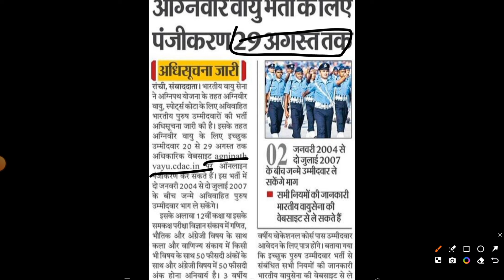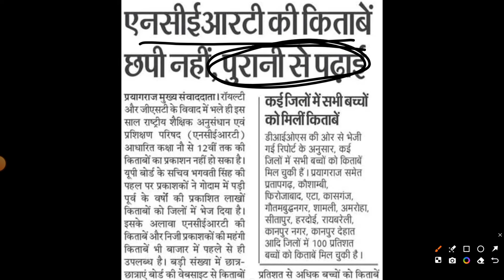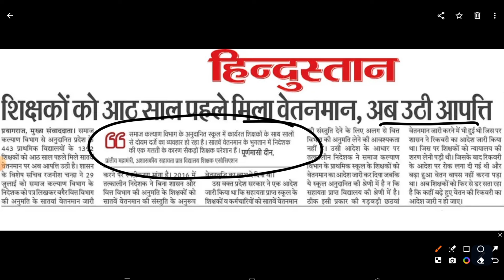NEWS BULLETIN✅ 20.08.2024 | EDUCATIONAL NEWS UPDATES BY MITHUN SINGH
Welcome to the latest educational news updates with Mithun Singh. In today’s bulletin, we cover the most important updates from the education sector, including exam notifications, syllabus changes, recruitment updates, and policy announcements. Stay informed with all the critical news that impacts students, teachers, and education professionals.

Key Highlights:

Exam notifications and date announcements.
Recruitment updates for teachers and educators.
Changes in syllabus and exam patterns.
Important policy changes and government notifications.